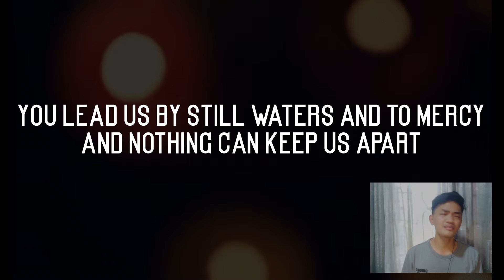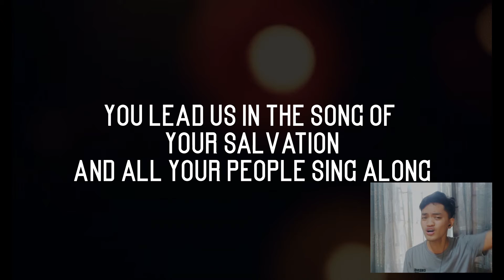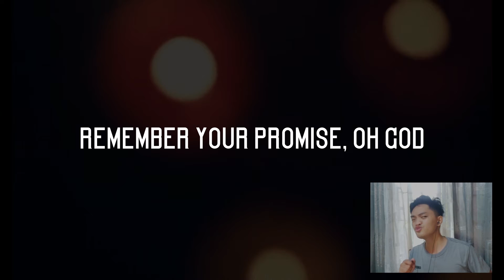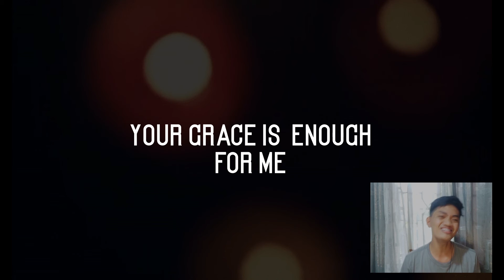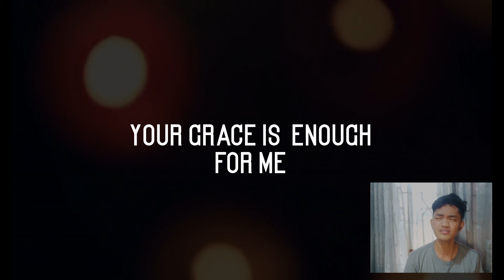Your Grace is Enough Life Group